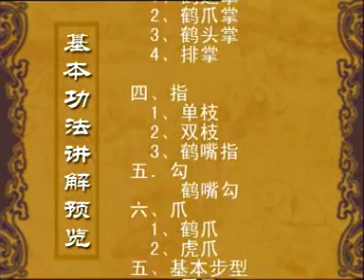Fukien White Crane (Mother System of Hung Gar, Karate & Wing Chun): Fundamental Exercises